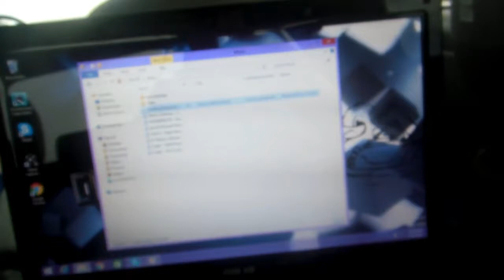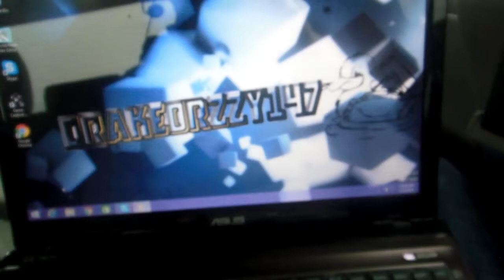Small MEPS Vlog (ft. Travis)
On my way to go see my step brother go swear into the Military. Won't you join me??